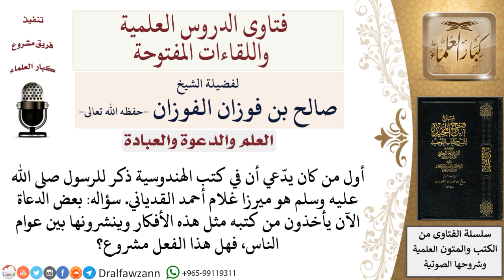هل يجوز نشر كلام القاديانية التي فيها ذكر للرسول صلى الله عليه وسلم بين عوام الناس؟